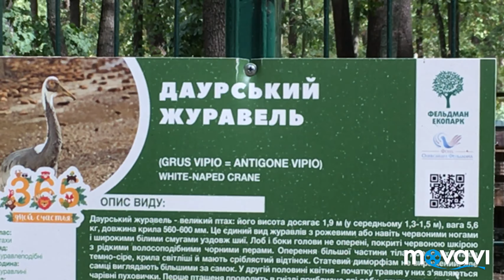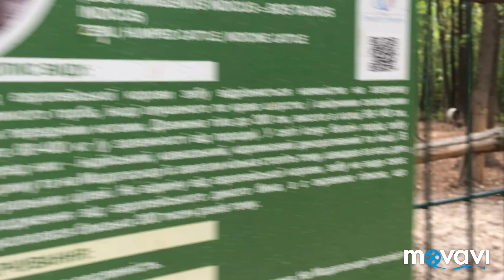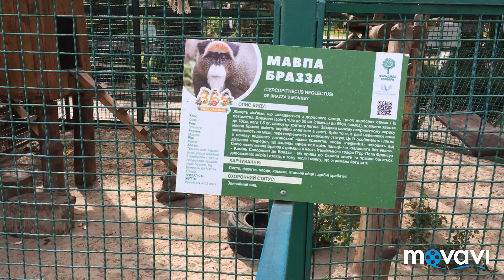Экопарк Фельдмана.Город Харьков.